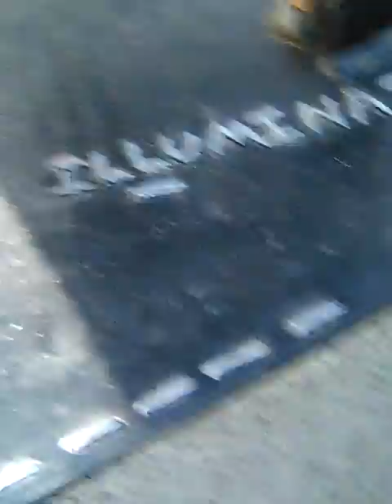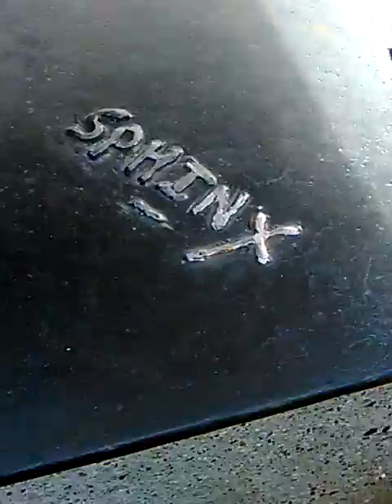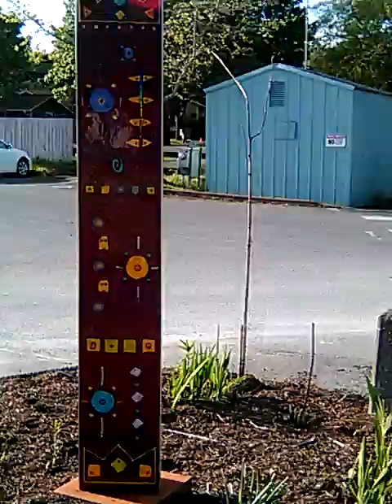Alien gateway!?!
To much in your face, strangeness